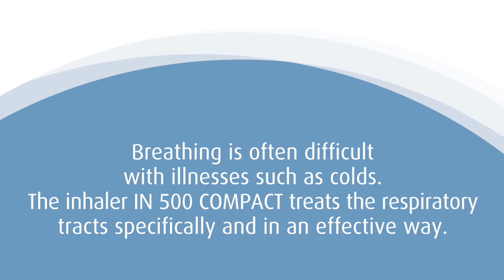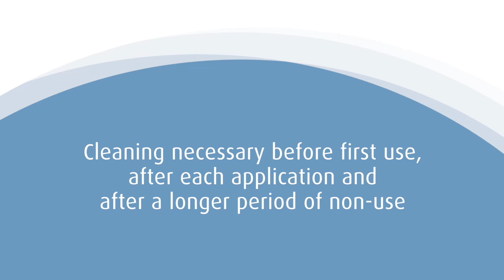medisana Inhaler IN 500 compact - english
Product video for the Inhaler IN 500 compact

More inspiration and themes around a healthylifestyle can be found here